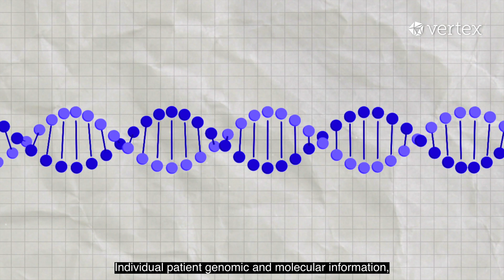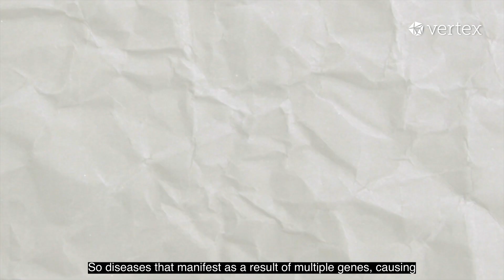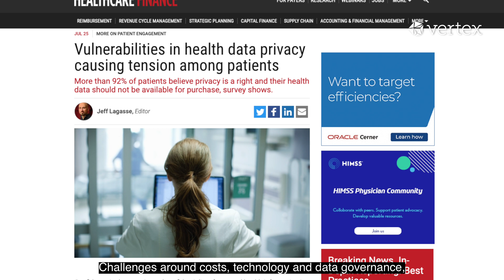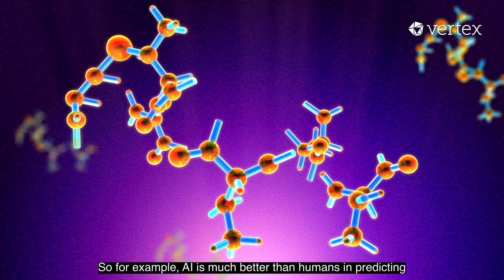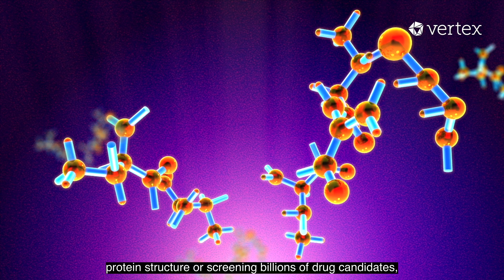Precision Medicine and the Future of Healthcare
Devices today are collecting a large amount of data about us, everything around our lifestyle choices, our environments and even our genetic data. What if treatment and prevention of diseases can be tailored to a specific individual based on the millions of data points we know about you?

Featuring insights from Dr Ngiam Kee Yuan (Group CTO, NUHS), Emanuel Timor (General Partner, Vertex Ventures Israel) and Dr Ori Zelichov (VP Clinical Development, Nucleai)

Vertex Holdings is a Singapore-based venture capital investment holding company. It provides anchor funding and operational support to a proprietary global network of venture capital funds.